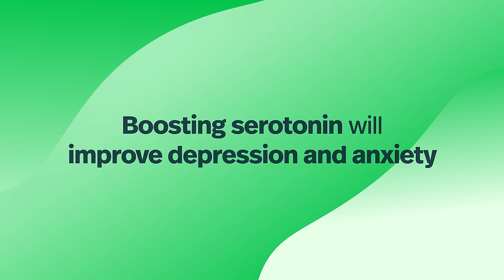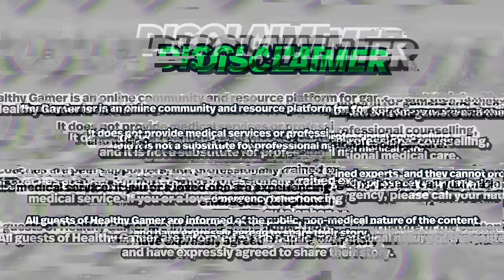Why Being Less Motivated Leads To More Results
Today I'm going to teach you why you should be less motivated and how to achieve less motivation. This may sound insane because people are usually suffering from a lack of motivation. The problem isn't that you aren't motivated enough the problem is you are to motivated in the wrong direction.

Learn more from Dr. K in his Guide to Mental Health

Throughout this video, we will guide you through the process of recalibrating your motivation. We'll discuss strategies for identifying when your motivation is misdirected and how to consciously adjust it. This involves understanding your intrinsic values, recognizing external pressures, and learning to prioritize what truly matters to you.

00:11 - You are too motivated in the wrong direction
02:25 - Understanding the neuroscience of motivation
05:32 - This technique came from yoga
08:05 - Abstaining from pleasure
11:34 - Motivation is a bad thing
14:42 - Leveraging eudaimonics in our coaching program

Healthy Gamer is an online community and resource platform for gamers and their families. It does not provide medical services or professional counselling, and it is not a substitute for professional medical care. Our coaches are peer supporters, not professionally trained experts, and they cannot provide medical service. If you or a loved one are experiencing an emergency, please call your nation's emergency telephone number.